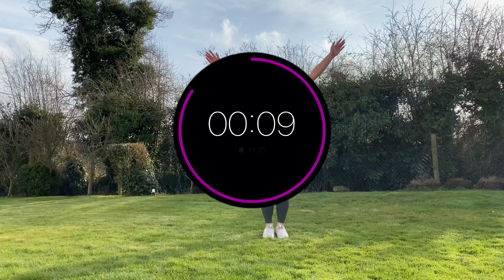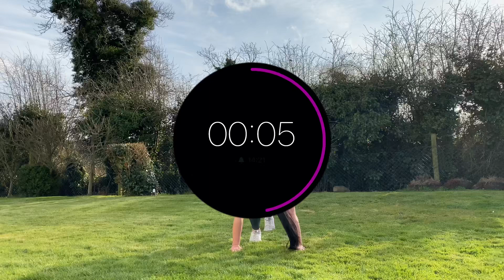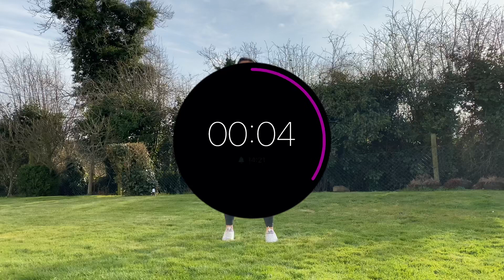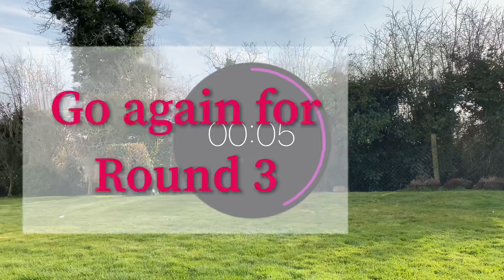Cardio HIIT Workout (no equipment)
Bodyweight home workout 🙌🏼
This can be done for 1 round only taking 2minutes from your day or 4 rounds only taking 8minutes from your day.. what’s your excuse to not workout now?? GET TO IT 💪🏽
5 exercises - 2mins each round
🏋🏽‍♀️20 seconds working
🧎🏽‍♀️10 seconds rest
No equipment needed
WORKOUT
1.Side run touches
2.Mountain Climbers
3.Squat Jacks
4.High Knees to sole touches